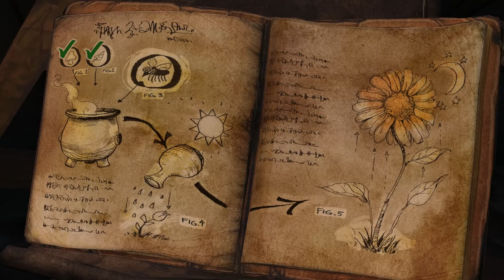Kings Quest Thrown in the Dungeon - Chap 2 Part 2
Join us as we continue our journey through King's Quest!  We just got thrown in a dungeon by the goblins.  It's dark and scary. Oooooooooo :)

Can I just say I am extremely excited about finally getting around to playing this game?!  It is like combining the best of the old Lucas Arts point and click adventures and the new TellTale games!  This is a FUN game all around.  Highly recommended and I have barely gotten through the 1st chapter.  Funny, corny, punny, and again just all around FUN.  Great voice acting from Christopher Llyod (Doc from Back to the Future) and Wallace Shawn (Vizzini from The Princess Bride and they have a GREAT joke in their referencing The Princess Bride... Very cool.  Some of you might know him better as the voice of Rex from Toy Story)

These guys at Sierra are doing a GREAT job of keeping with the spirit of the old games and making them modern and fresh at the same time.  The puzzles are cute and flow very well.  There haven't been any "How the heck was I supposed to guess that was supposed to go there" moments as of yet.  Enjoy!  See you on he next one!  Keep moving forward!